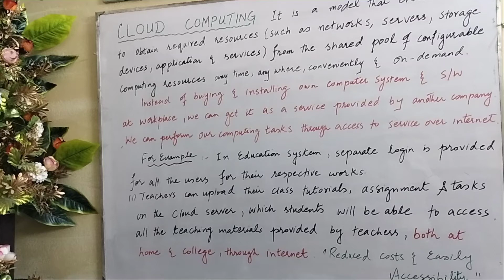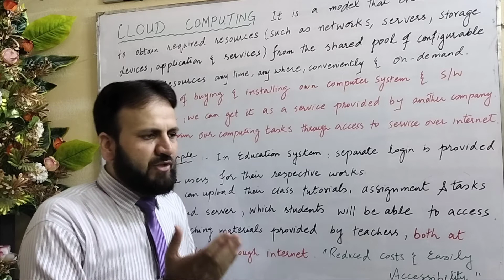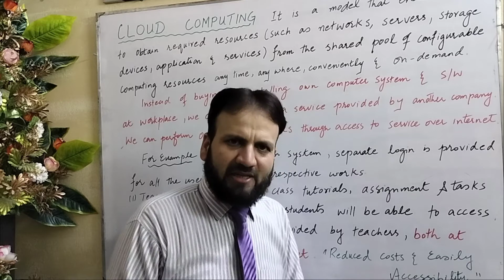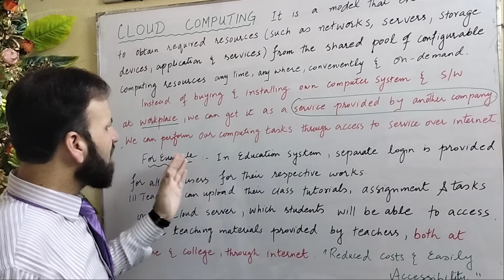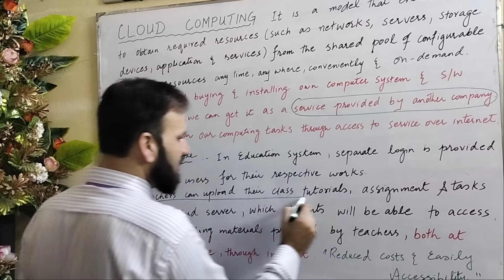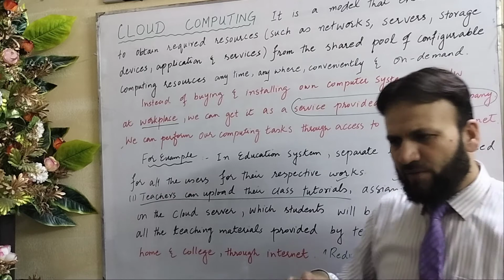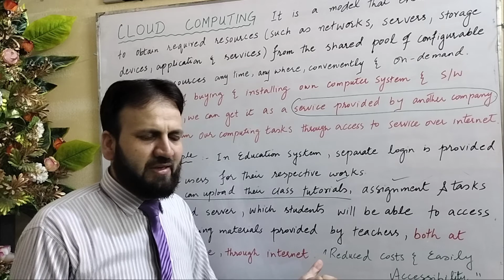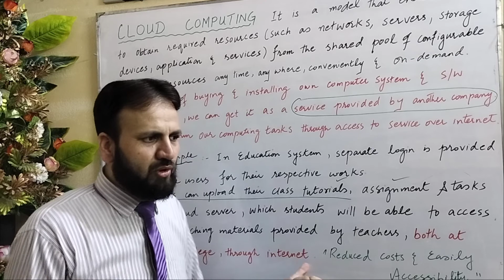Cloud Computing and it's application in Education